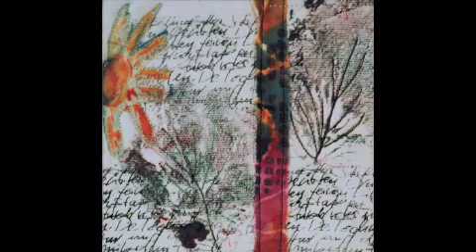Art Online / Kunst online / Swiss Art Site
ART ONLINE - Swiss Contemporary Art Site
Vlasta Martinec - Acryl
Philipp Rueff - Acryl / Fotografie / Collage
Richard Zihlmann - Oel
Grietje Van der Veen - Textile Art
Jörg Hicklin - Skulptur
Pia Poltera - Batik / Fotodrucke
Vietnam Art Collection - Mixed Media